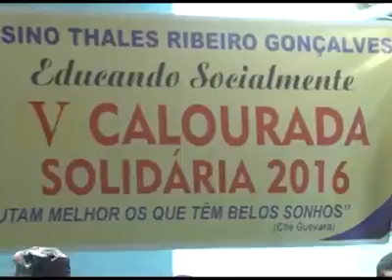Chanada do Notícias de Caxias. 02/04/16.